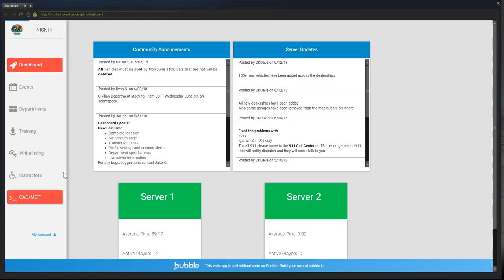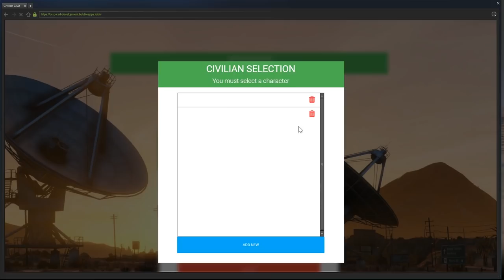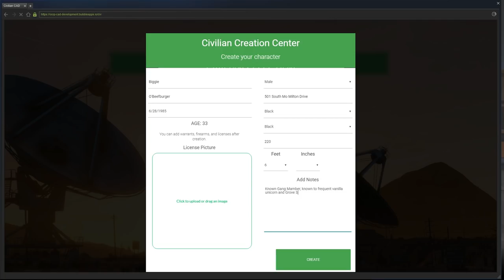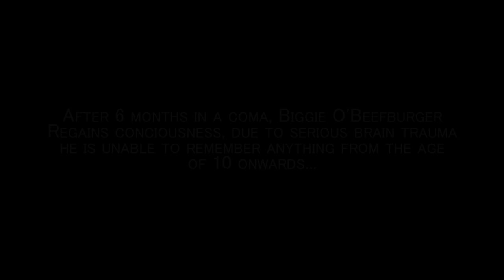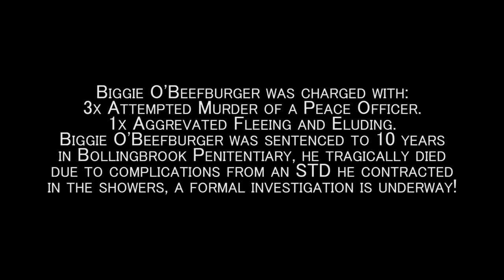Real Gangsta! (Criminal) OCRP #63 | GTA V Roleplay!